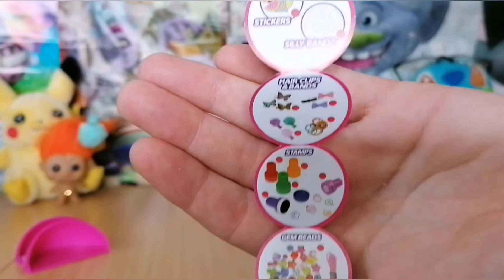5 Surprise mystery ball (girls)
5 Surprise mystery ball (girls) from Zuru, Each ball contains 5 different surprise girl-themed toys. There are 150 different collectibles to find and collect!